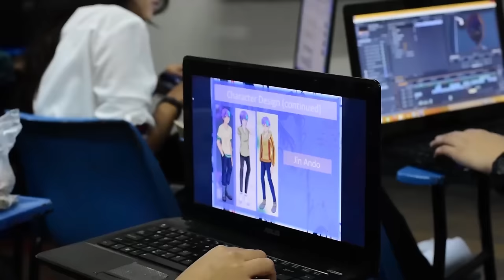CCSS Defense 2015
CCSS Thesis and Capstone Defense